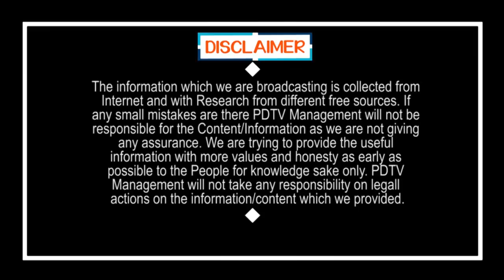CM Jagan Closed All Routes For TDP Leaders | ఎటు చూసినా జగన్ చక్రబంధనాలే.. పాపం టీడీపీ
ఎటు చూసినా జగన్ చక్రబంధనాలే.. పాపం టీడీపీ | CM Jagan Closed All Routes For TDP Leaders | PDTV News